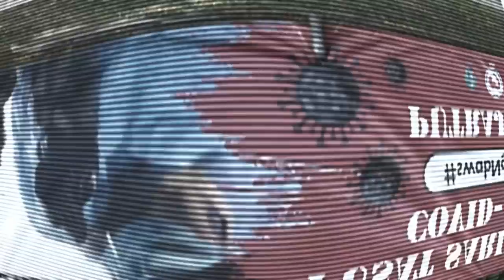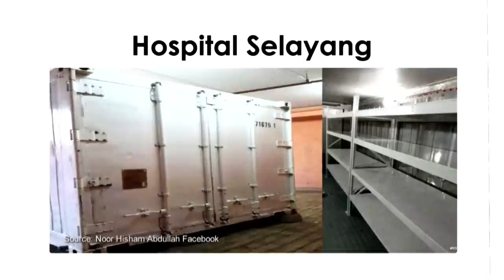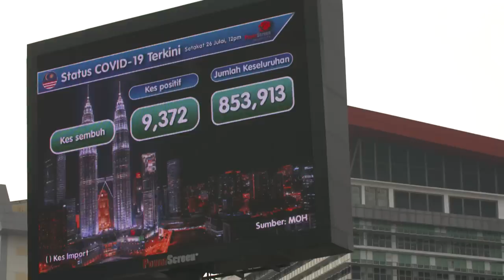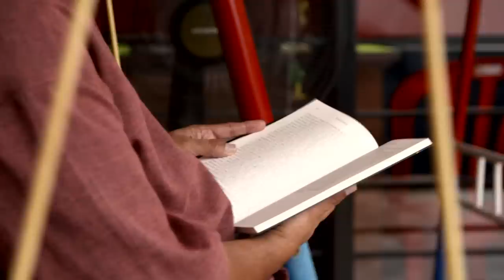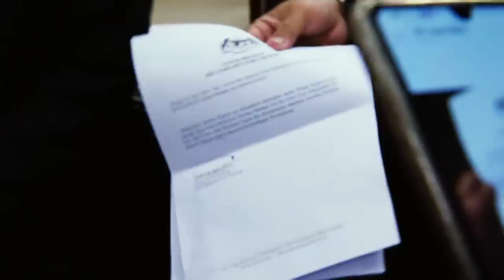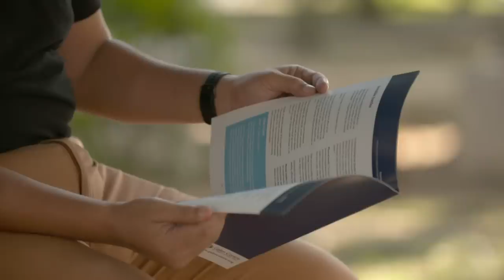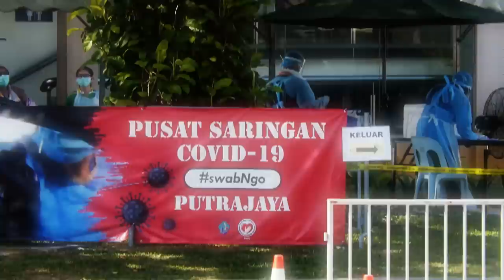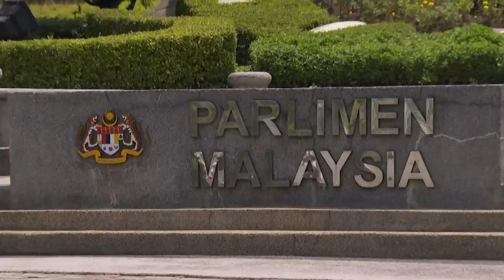What Led To Muhyiddin's Downfall In Malaysia? | Insight | Full Episode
On August 16th, 2021, Mr Muhyiddin Yassin announced his resignation as Malaysia’s 8th Prime Minister. The decision was made three weeks before Parliament is set to convene to determine his legitimacy to govern, amid a raging pandemic, economic downturn and mounting pressures from the opposition and the biggest bloc within the ruling coalition, UMNO. His decision to step down after just 17 months in office has allowed UMNO to reclaim the premiership 3 years after it lost the 2018 general election.

UMNO veteran, Mr Ismail Sabri Yacob has emerged as Malaysia’s 9th Prime Minister. He will be tasked to overcome the public health emergency as a result of the record breaking COVID-19 infections, heal the political divide and nurse the economy back to health.

But what are the circumstances which led to Mr Muhyiddin Yassin’s downfall? Will his resignation put an end to the political crisis in Malaysia?